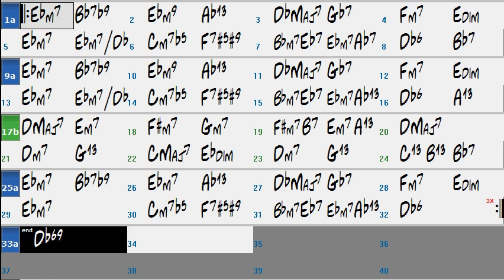Body And Soul (J. Green, lyrics by Heyman,Sour and Eyton) - Backing Track